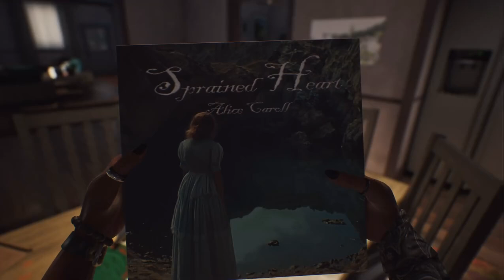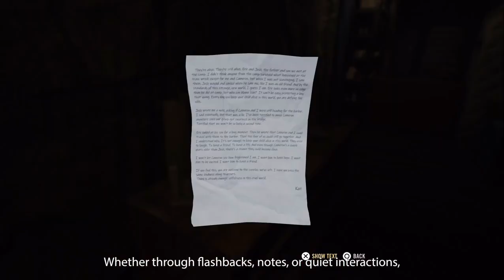A Quiet Place: The Road Ahead